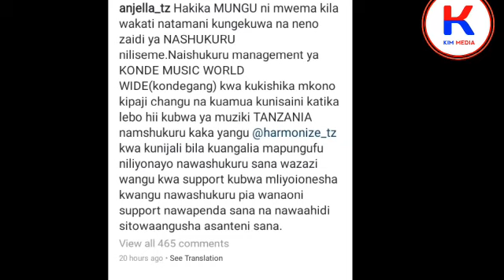🔴LIVE:Bila UWOGA hivi sasa ZUCHU amuumbua ANJELA kisa SUKARI/GUMZO kisa alichokifanya/Katumwa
ILI UWE WAKWANZA KUPATA NOTIFICATIONS ZAMATUKIO YOTE

ULIPOTUPO